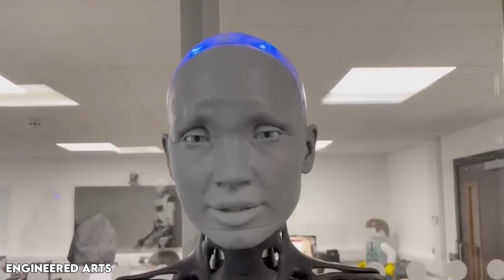Most Expensive AI Female Robots in 2023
Explore the world of the most Expensive AI Female Robots in 2023 with our latest video! Discover the top 6 advanced and attractive robots designed to alleviate loneliness and provide companionship. These robots not only mimic human behavior but also offer realistic interactions, making it challenging to distinguish them from actual humans.

From Erica 2.0's AI-operated love doll to Geminoid F, a lifelike humanoid created by Hiroshi Ishiguro, delve into the fascinating features and functionalities of these cutting-edge creations. We'll also discuss the prices, which can reach over a million dollars for certain models. 🤖🌐